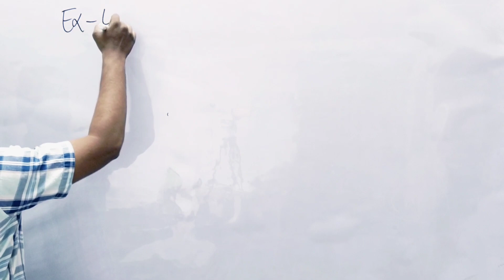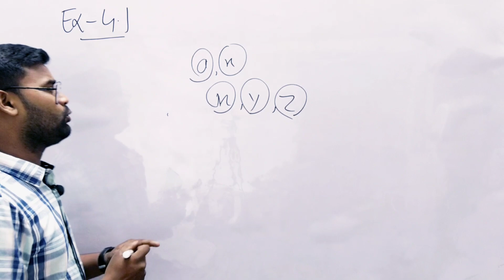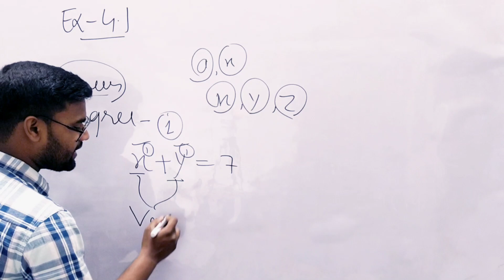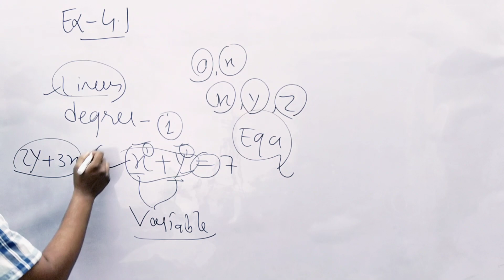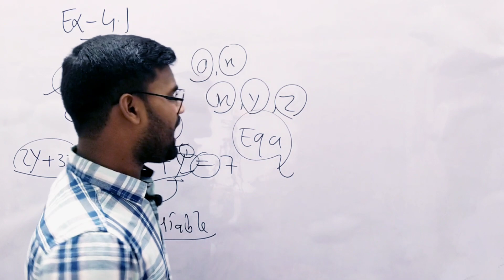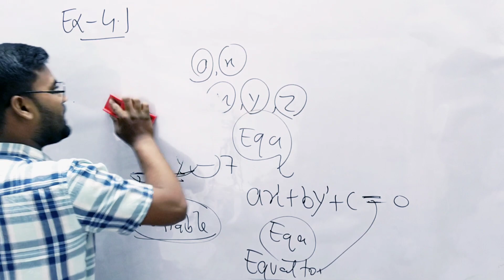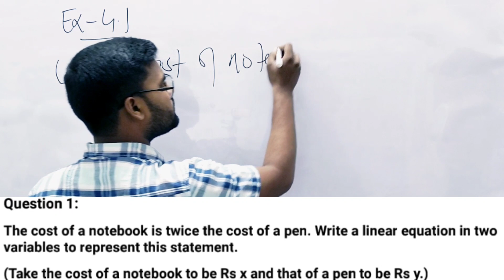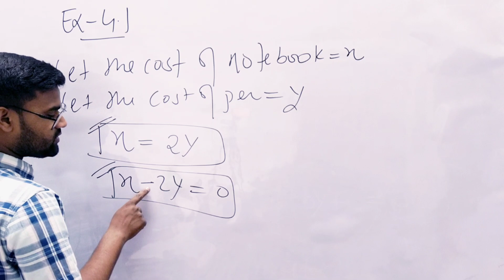Class 9 Maths | Chapter 4 | Exercise 4.1 Q.1 | Linear Equations in Two Variables | NCERT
✔️ Class: 9th
✔️ Subject: Maths
✔️ Chapter Name : Linear Equations in Two Variables
✔️ Topic Name: Ex. 4.1 (Q.1)
✔️ Chapter: 4

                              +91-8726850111